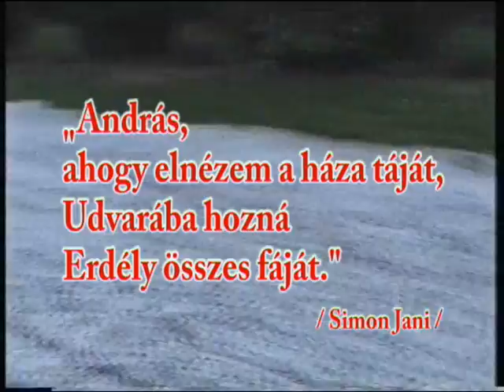BALOGH HÁZ - Látóhegy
A cím Simon Jani verséből van idézve, ahol a nagy Balogh família tagjai vannak jellemezve. Ez a 2 sor ugye nagyon idevaló.